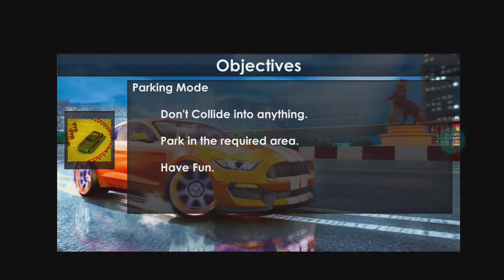Super City Car Driving Simulator | Car Games HD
i enjoyed driving this beautiful and smooth car so satisfying to drive in this city